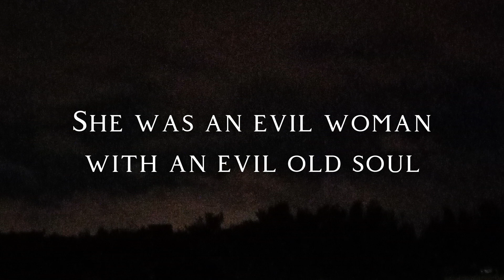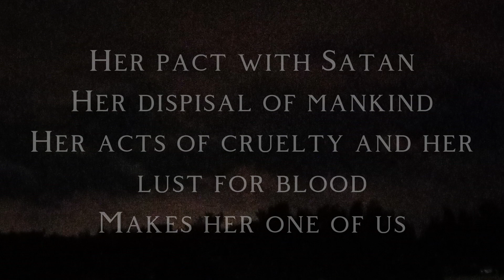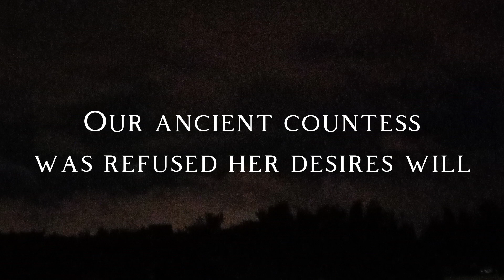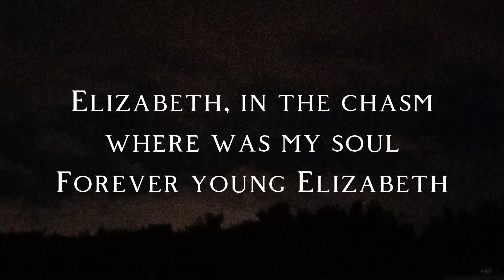Ghost - Elizabeth (Lyrics)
Title: Elizabeth
Author: Ghost (The Band Ghost)